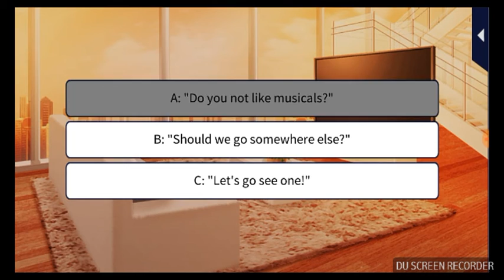Love 365: Find Your Story | #1